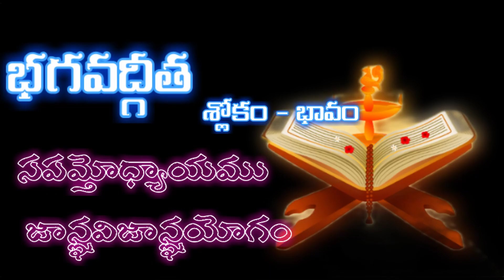Bhagavad Gita Shlokas and meaning in Telugu || 7.23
భగవద్గీత లోని 18 అధ్యాయములు క్రింది విధంగా ఉన్నాయి:

ప్రథమోఽధ్యాయః – అర్జునవిషాదయోగః
ద్వితీయోఽధ్యాయః – సాంఖ్యయోగః
తృతీయోఽధ్యాయః – కర్మయోగః
చతుర్థోఽధ్యాయః – జ్ఞానయోగః
పంచమోఽధ్యాయః – సన్న్యాసయోగః
షష్ఠోఽధ్యాయః – ధ్యానయోగః
సప్తమోఽధ్యాయః – జ్ఞానవిజ్ఞానయోగః
అష్టమోఽధ్యాయః – అక్షరబ్రహ్మయోగః
నవమోఽధ్యాయః – రాజవిద్యా రాజగుహ్యయోగః
దశమోఽధ్యాయః – విభూతియోగః
ఏకాదశోఽధ్యాయః – విశ్వరూపదర్శనయోగః
ద్వాదశోఽధ్యాయః – భక్తియోగః
త్రయోదశోఽధ్యాయః – క్షేత్రక్షేత్రజ్ఞవిభాగయోగః
చతుర్దశోఽధ్యాయః – గుణత్రయవిభాగయోగః
పంచదశోఽధ్యాయః – పురుషోత్తమయోగః
షోడశోఽధ్యాయః – దైవాసురసంపద్విభాగయోగః
సప్తదశోఽధ్యాయః – శ్రద్ధాత్రయవిభాగయోగః
అష్టాదశోఽధ్యాయః – మోక్షసన్న్యాసయోగః
Bhagavad Gita In Telugu భగవద్గీత ఆవిర్భవించిన రోజైన మార్గశిర శుక్ల ఏకాదశిని గీతా జయంతిగా జరుపుకుంటారు. భగవద్గీత పూజించడానికో, పఠించడానికో నిర్దేశించింది మాత్రమే కాదు.. మనిషిగా బతకడానికి కావాల్సిన సూత్రాలు అందించిన గ్రంధం.